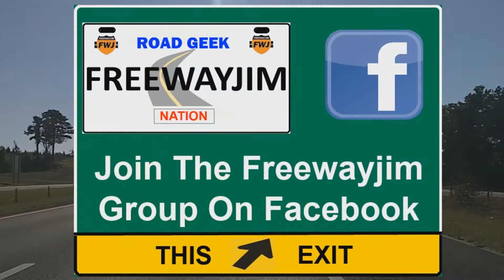I 575 from Woodstock, GA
A time lapse road video, set to music, of the Interstate 575 freeway spur from MM 7 in Woodstock, Georgia to its northern terminus at MM 30 with GA APD Hwy 515.